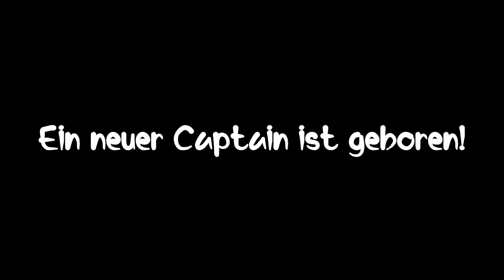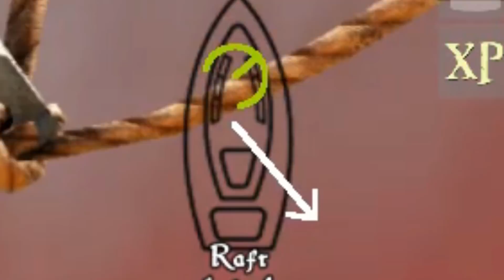Meine ATLAS Erfahrung als ARK Spieler 🌊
Heute teste ich als alter ARK Spieler das neue Atlas von Studio Wildcard und erkunde die erste Welt, baue ein Boot und meine erste Base auf einer Insel! Viel Spaß mit dem Video :D

⏲Videos kommen aktuell Di., Do. und Sa. um 12:00 Uhr!

▬▬▬▬▬▬▬▬Socialmedia▬▬▬▬▬▬▬▬

▬▬▬▬▬▬▬▬▬Musik▬▬▬▬▬▬▬▬▬▬

⏩ Meine Hardware:

•Mikro: Rode NT-1 A ➤
•Cam: Logitech C930e ➤
•Streamprogramm: OBS (Open Broadcaster)
•Grafikkarte: GTX 970 ➤
•Tastatur: SideWinder x6 ➤
•Maus: R.A.T. 3 ➤
•Kopfhörer: K.55

PS: Also kauft meinen Scheiß

⏩ Über mich:

• Name: Simon
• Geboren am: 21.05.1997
• Wohnort: NRW/Bonn
• Augenfarbe: blau
• Größe: 1,84cm
• Haarfarbe: braun
•Beruf: Psychologie Student